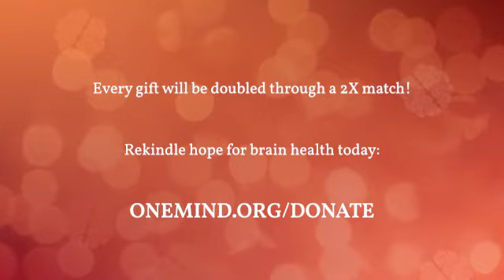Brandon Staglin's Year-End Message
The 2021 Year-End Message from One Mind President Brandon Staglin!